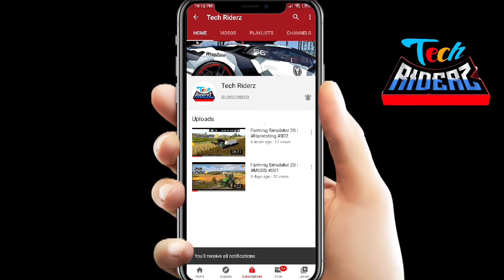Farming simulator 20 Part #007 gameplay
Hello Guys ,

Farming simulator 20 gameplay video